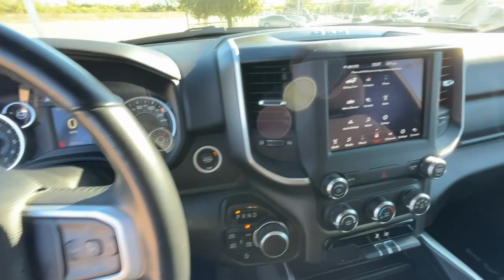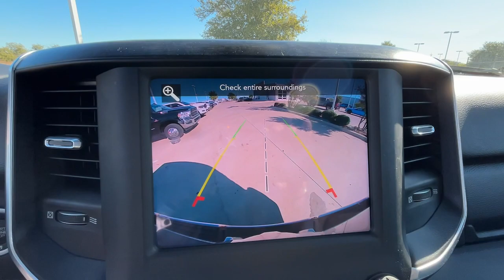2021 Ram 1500 Ft. Worth, Dallas, Arlington, Irving MN527751P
Diamond Black Crystal Pearlcoat Used 2021 Ram 1500 Big Horn 4x4 Crew Cab 5 7  Box available in 9501 South Fwy, Fort Worth, Texas at Meador CDJR. Servicing the Ft. Worth, Dallas, Arlington, Irving, TX area.

2021 Ram 1500 Big Horn 4x4 Crew Cab 5 7  Box - Stock#: MN527751P

Meador CDJR
9501 South Fwy

ONLY 32 371 Miles! EPA 22 MPG Hwy/17 MPG City! Big Horn trim. CD Player  iPod/MP3 Input  Back-Up Camera  4x4  Tow Hitch  BLACK  DELUXE CLOTH BUCKET SEATS  WHEELS: 20  X 9  ALUMINUM CHROME CLAD... ENGINE: 5.7L V8 HEMI MDS VVT ETORQUE br /br /KEY FEATURES INCLUDEbr /4x4  Back-Up Camera  iPod/MP3 Input  CD Player. Ram Big Horn with Diamond Black Crystal Pearlcoat exterior and Black interior features a 8 Cylinder Engine with 305 HP at 6400 RPM*. br /br /OPTION PACKAGESbr /ENGINE: 5.7L V8 HEMI MDS VVT ETORQUE Active Noise Control System Heavy Duty Engine Cooling GVWR: 7 100 lbs Dual Rear Exhaust w/Bright Tips HEMI Badge 23 Gallon Fuel Tank 18 Aluminum Spare Wheel WHEELS: 20 X 9 ALUMINUM CHROME CLAD BIG HORN LEVEL 1 EQUIPMENT GROUP SiriusXM Radio Service Radio: Uconnect 4 w/8.4 Display Rear Window Defroster Rear View Auto Dim Mirror Power Adjustable Pedals For More Info Call Rear Power Sliding Window Rear Dome w/On/Off Switch Lamp Glove Box Lamp Power 4-Way Driver Lumbar Adjust Power 8-Way Driver Seat Auto Dim Exterior Driver Mirror Foam Bottle Insert (Door Trim Panel) Class IV Receiver Hitch Black Premium Power Mirrors Big Horn IP Badge SiriusXM Satellite Radio Exterior Mirrors w/Supplemental Signals Exterior Mirrors Courtesy Lamps Universal Garage Door Opener Cluster 3.5 TFT Color Display Power-Folding Mirrors 2nd Row In Floor Storage Bins Sun Visors w/Illuminated Vanity Mirrors BLACK DELUXE CLOTH BUCKET SEATS Power 8-Way Driver Seat Center Console Parts Module Bucket Seats Manual Adjust 4-Way Front Passenger Seat Full Length Floor Console Power 4-Way Driver Lumbar Adjust REMOTE START SYSTEM TRANSMISSION: 8-SPEED AUTOMATIC (8HP75). br /br /SHOP WITH CONFIDENCEbr /CARFAX 1-Owner br /br /OUR OFFERINGSbr /We Simply Do It Better At Meador br /br /Horsepower calculations based on trim engine configuration. Fuel economy calculations based on original manufacturer data for trim engine configuration. Please confirm the accuracy of the included equipment by calling us prior to purchase. br /
BIG HORN LEVEL 1 EQUIPMENT GROUP -inc: SiriusXM Radio Service, Radio: Uconnect 4 w/8.4 Display, Rear Window Defroster, Rear View Auto Dim Mirror, Power Adjustable Pedals, For More Info, Call , Rear Power Sliding Window, Rear Dome w/On/Off Switch Lamp, Glove Box Lamp, Power 4-Way Driver Lumbar Adjust, Power 8-Way Driver Seat, Auto Dim Exterior Driver Mirror, Foam Bottle Insert (Door Trim Panel), Class IV Receiver Hitch, Black Premium Power Mirrors, Big Horn IP Badge, SiriusXM Satellite Radio, Exterior Mirrors w/Supplemental Signals, Exterior Mirrors Courtesy Lamps, Universal Garage Door Opener, Cluster 3.5 TFT Color Display, Power-Folding Mirrors, 2nd Row In Floor Storage Bins, Sun Visors w/Illuminated Vanity Mirrors DFR,EZL,T9X9,WRD,XBM